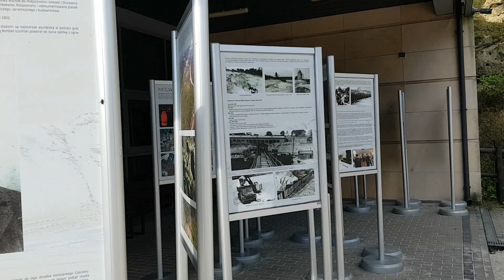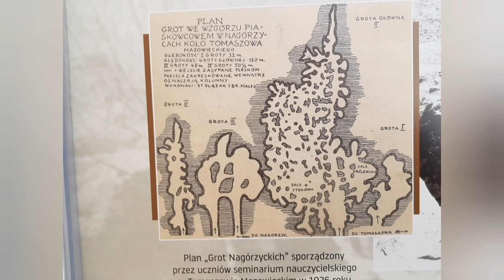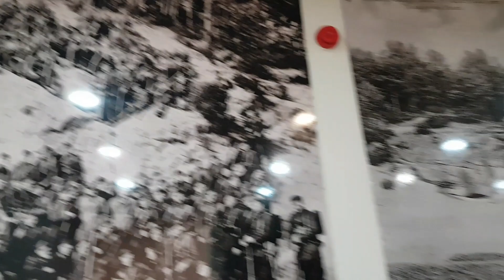Groty Nagórzyckie. Tomaszów Mazowiecki 2023.